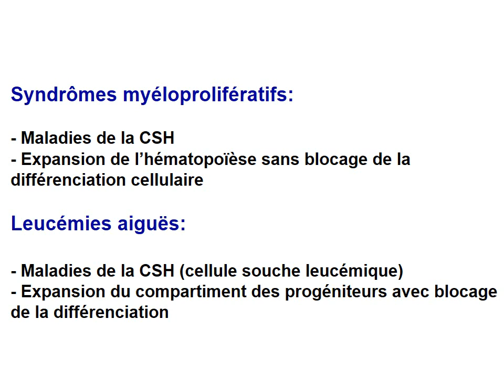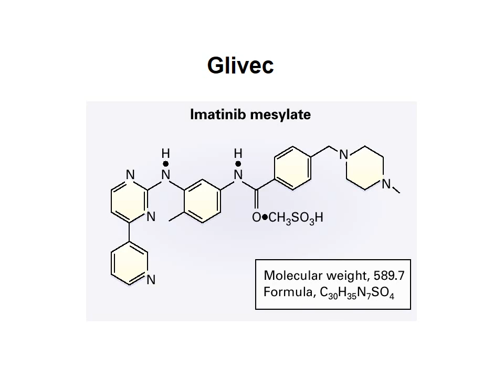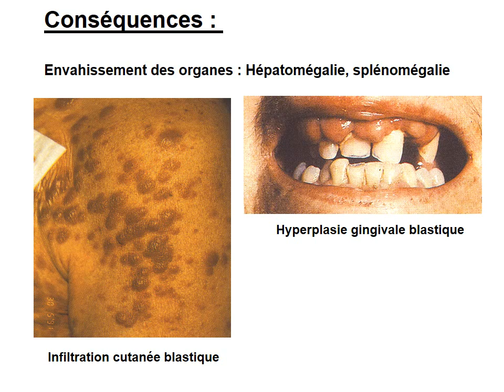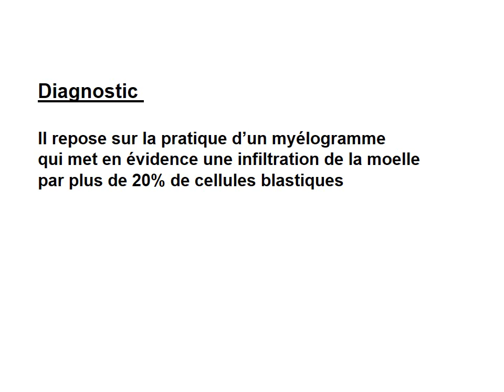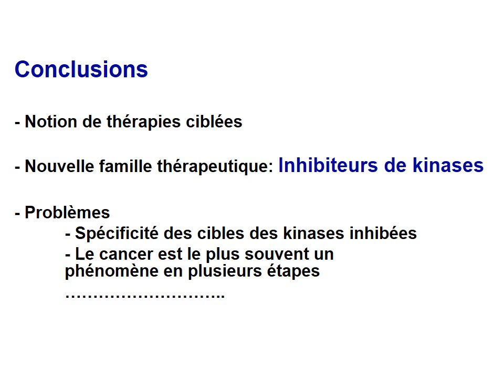HEMATOLOGIE Etude des voies de signalisation en pathologie Hématologique